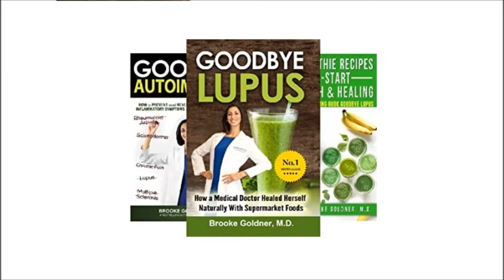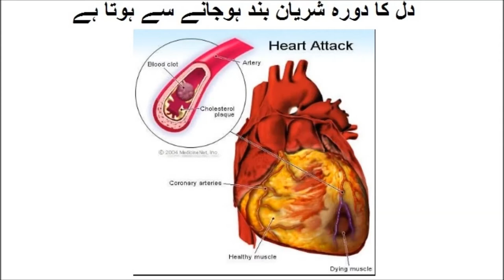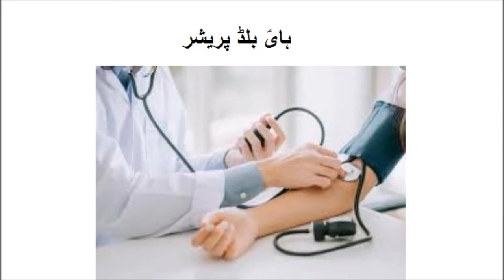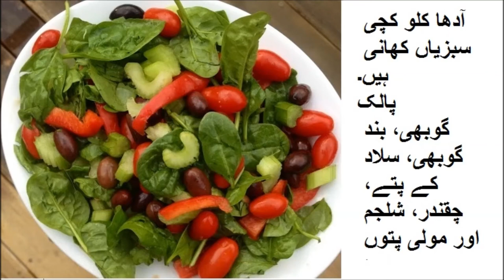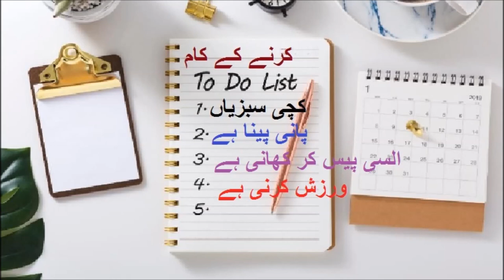Pakistan home school/غذا سے شفا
Pakistan home school presents how you can reverse your diseases like diabetes, hypertension, obesity by changing your diet. Eat raw vegetable drink plenty of water and eat flax seeds rich source of omega three. Avoid meat and dairy products.